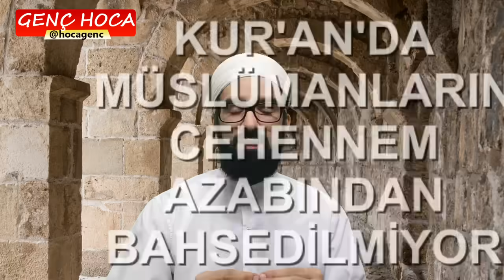Kabir Azabı Var mı? Mehmet Okuyan'ı İMANA GETİREN VİDEO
Bu videoda kabir azabı var mı yok mu anlamış olacaksınız.  Mehmet Okuyan gibi kabir azabını reddedenler bir kez bile izleseler gerçeği göreceklerdir.